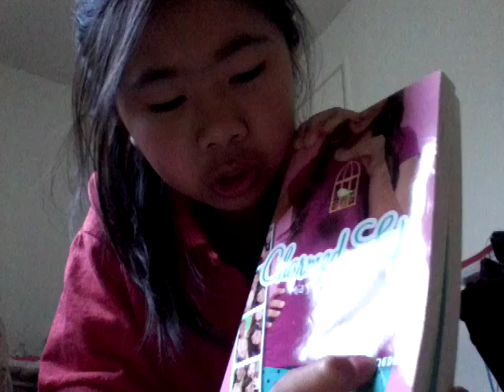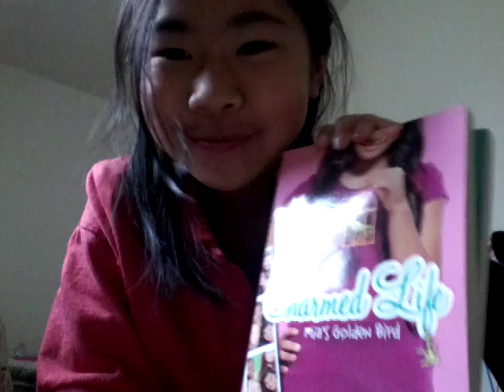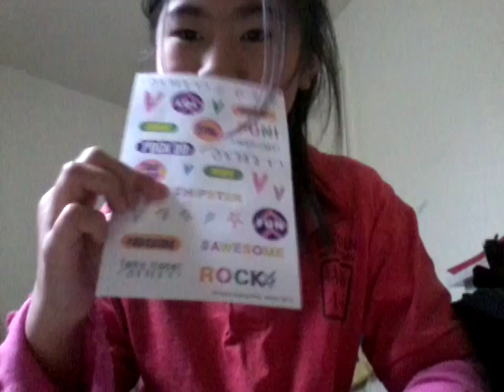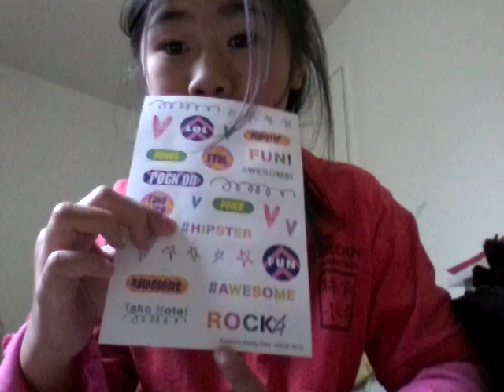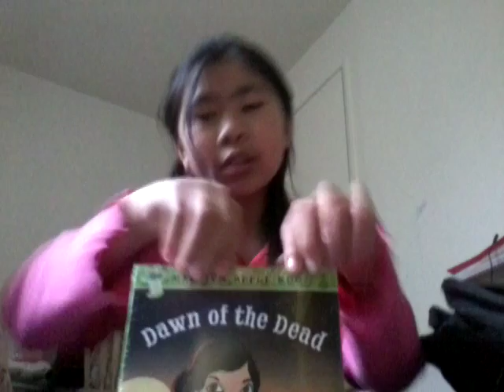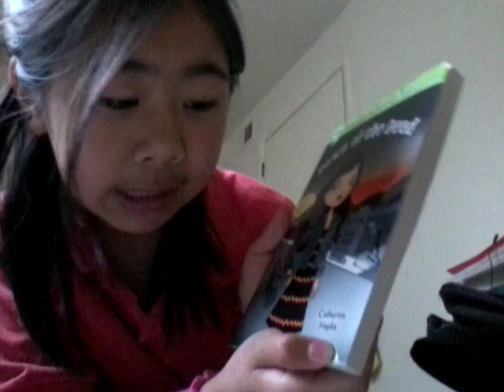My book fair haul!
Sorry for not posting a vid in a long time? =()